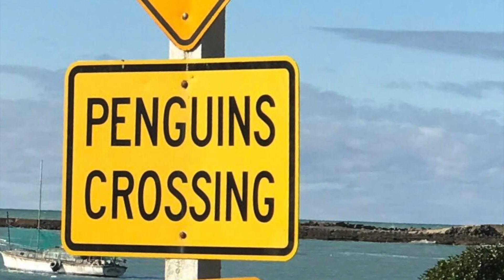NEW ZEALAND 2017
New Zealand Trip 2017 - Road trippin' through New Zealand stunning South and North Islands!

Gear:
Nikon D500
GoPro
DJI Mavic Pro
DJI Osmo+